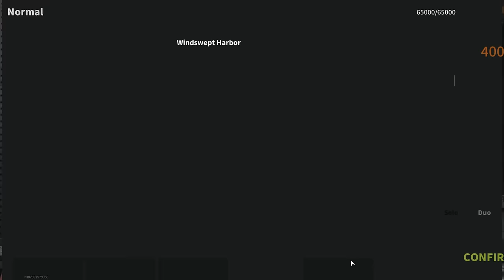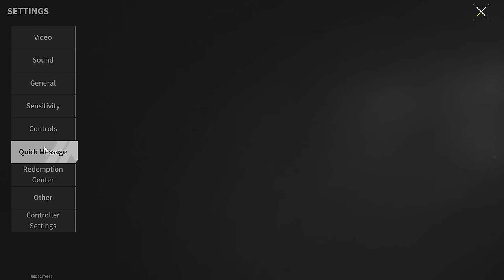M4A1 "Burglar" - Armor Is No Longer a Hindrance - Lost Light